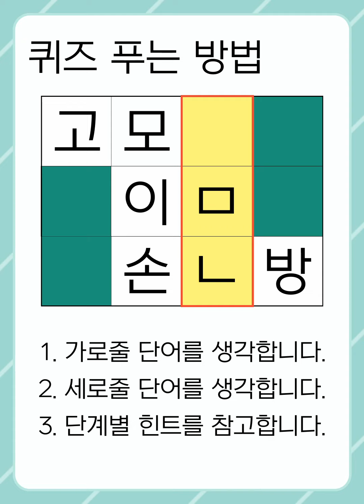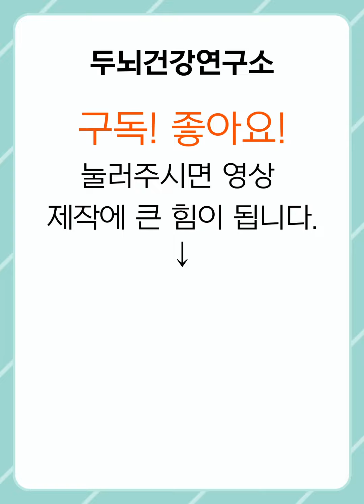[두뇌건강연구소] 치매 예방은 재밌는 퀴즈로 빠르게! #287 [숨은단어찾기,치매예방,치매예방퀴즈,치매테스트,초성퀴즈,단어퀴즈,퀴즈,낱말퀴즈,단어찾기,기억력,기억력테스트]